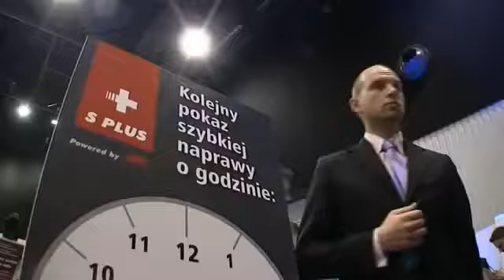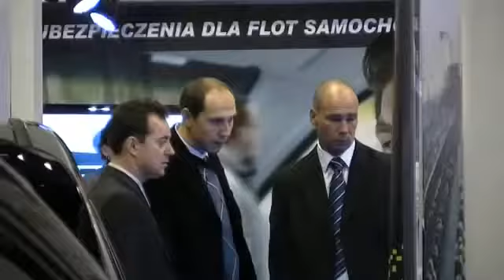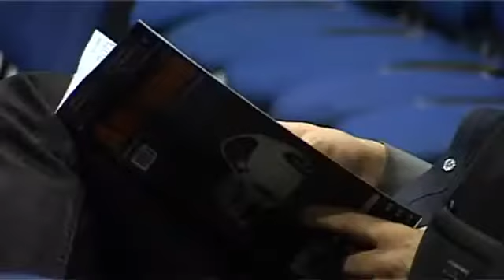„Fleet & Business Day 2010"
Targi motoryzacyjne Fleet & Business Day 2010 - relacja z największego wydarzenia motoryzacyjnego w 2010r. Targi obejmowały blisko 60 wystawców i przyciągnęły ok 770 osób.